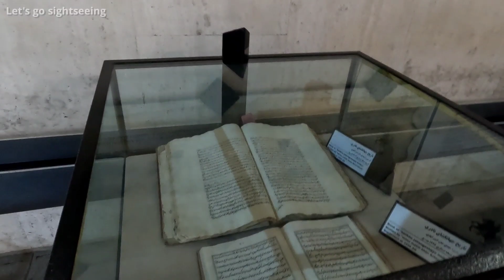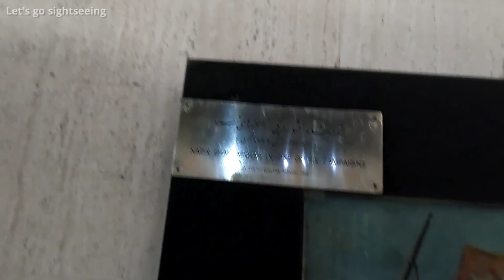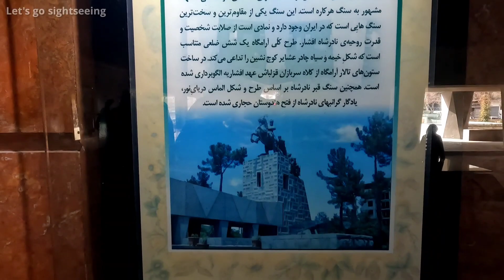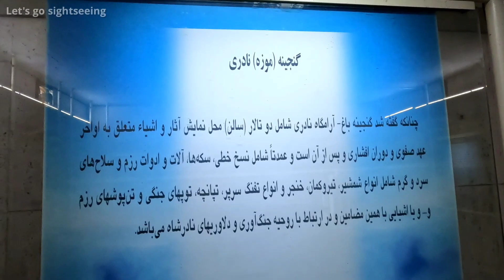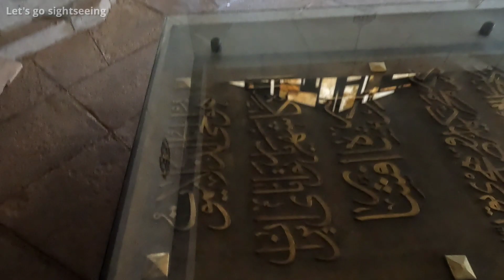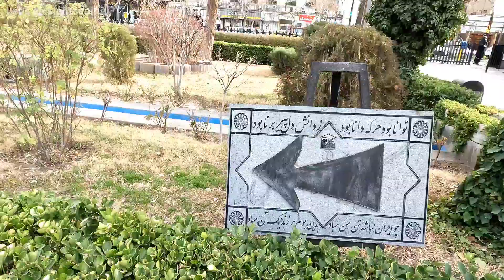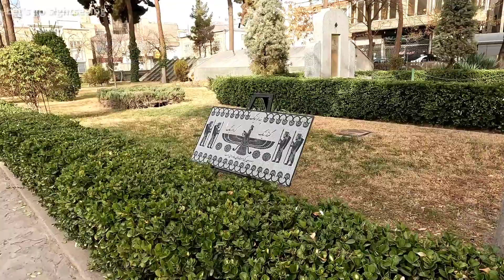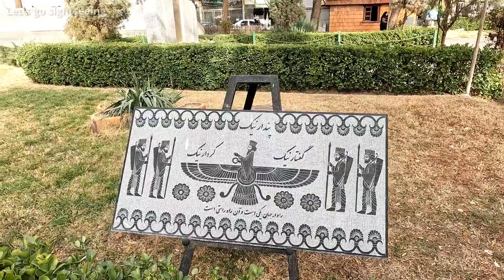Walking Tour | Garden of Naderi Museum of Mashhad-Iran باغ موزه نادری مشهد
Let's go sightseeing

The tomb of Nader Shah Afshar has been turned into a museum and is one of the most visited attractions in Mashhad. Nader Shah Afshar is the founder of the Afshari dynasty. He is one of the most famous kings of Iran after Islam and historians consider him the most powerful Persian king after Islam. In the garden area, the first thing that catches the eye is the bronze statue of Nader Shah, which is 5.6 meters high and weighs more than 14,000, and with the statue of 3 infantry soldiers running after him. This sculpture was made in Rome, Italy and transferred to Mashhad. Besides this artistic masterpiece, beautiful photos can be taken. Next to the tomb and the foot of the bronze statue, you can see a large cannon barrel that was looted from the Portuguese occupiers and its construction dates back to 1591 AD. This historical work is also a prominent work in terms of art. The Naderi Museum of Mashhad is built in a garden with an area of ​​14,400 square meters and includes 2 halls, a 12-step platform, a tomb, a tent-like covering, handicrafts, a high platform with a statue of Nader Shah and a bookstore. The whole museum building is built on a high platform with a height of 2 meters from the ground. The overall design of the tomb is hexagonal, reminiscent of a rare tent, and the shape of its columns is inspired by the helmets of its soldiers. Nader Shah's tombstone also has a diamond design that Nader Shah obtained from the conquest of India. In one of these halls, weapons from different historical periods are displayed, and the other hall is a place for displaying works related to the Safavid and Afshari eras. In these 2 halls, you will see objects and works such as exquisite manuscripts, coins, daggers, guns, pistols and cannons. Another pastime that can be had in the Naderi Museum is photography with historical costumes that are provided to the visitors at the beginning of the entrance of the Naderi Museum.

آرامگاه نادرشاه افشار به موزه تبدیل شده و یکی از جاذبه های پربازدید شهر مشهد به حساب می آید. نادرشاه افشار بنیانگذار دودمان افشاریه است. او از مشهورترین پادشاهان ایران، پس از اسلام است و بسیاری از مورخین او را قدرتمندترین پادشاه ایرانی بعد اسلام می‌ دانند. در محوطه باغ اولین چیزی که نظرها را جلب می کند، مجسمه برنزی نادرشاه که ارتفاع 6/5 متری و بیش از 14 هزار کیلوگرم وزن دارد و با مجسمه 3 سرباز پیاده که در پی او می دوند.  این مجسمه در رم ایتالیا ساخته و به مشهد منتقل شده است، در کنار این شاهکار هنری می توان عکس های زیبایی ثبت کرد. کنار آرامگاه و پای مجسمه برنزی، لوله توپ جنگی بزرگی می بینید که از اشغالگران پرتغالی به غنیمت گرفته شده و زمان ساخت آن به سال ۱۵۹۱ میلادی برمی گردد. این اثر تاریخی از حیث هنری نیز اثری برجسته به شمار می رود. موزه نادری مشهد در باغی به مساحت ۱۴۴۰۰ مترمربع ساخته شده و شامل ۲ تالار، سکویی ۱۲ پله‌ای، مقبره، پوشش خیمه مانند، صنایع دستی، سکوی مرتفع با مجسمه نادرشاه و غرفه فروش کتاب است. کل بنای موزه در روی سکوی مرتفعی با ارتفاع ۲ متر از زمین ساخته شده است. طرح کلی این آرامگاه به صورت یک ۶ ضلعی است که تداعی گر خیمه نادر است و شکل ستون های آن از کلاه سربازانش الهام گرفته شده است. سنگ قبر نادرشاه نیز طرح الماسی را دارد که نادرشاه از فتح هندوستان به دست آورده بود. در یکی از این تالارها سلاح های دوره های مختلف تاریخی به نمایش گذاشته شده اند و تالار دیگر، محل نمایش آثار مربوط به دوران صفوی و افشاری است. در این ۲ تالار اشیا و آثاری مثل نسخ خطی نفیس، سکه ها، خنجر، تفنگ، تپانچه و توپ های جنگی خواهید دید.
از دیگر تفریحاتی که می توان در موزه نادری داشت، عکاسی با لباس های تاریخی است که در ابتدای ورودی موزه نادری در اختیار بازدیدکنندگان قرار داده می شود.

"Let's go sightseeing" ,is a YouTube channel that focuses on Real Walks through streets and nature walks and also wants to share with you some Spectacular scenes❤️